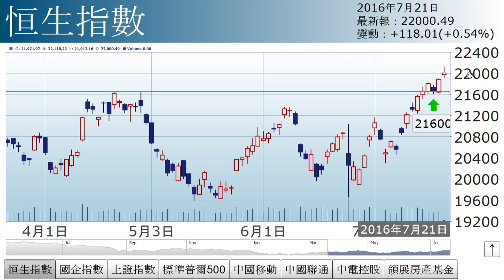李國慶：鳥倦知還 推高止賺（2016年7月21日）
【香港經濟日報】《投資理財》主編李國慶指出，近日上升的股份都是圍繞保守的落後股、公用股等，港股升勢亦似只是叨了美股上升的光，氣氛未算是很好。……（更多內容：